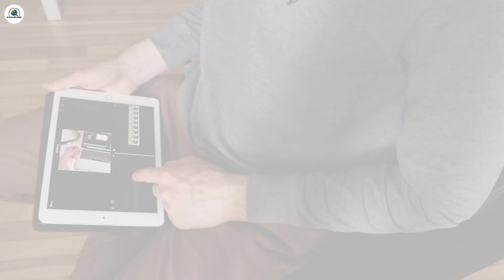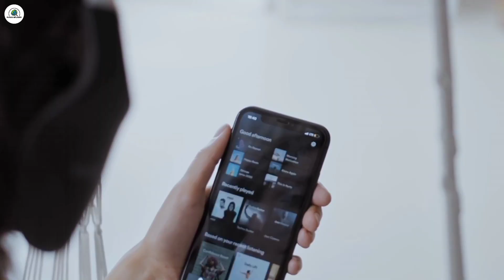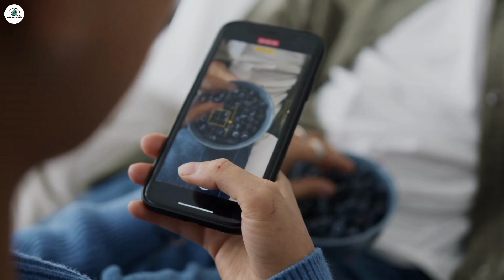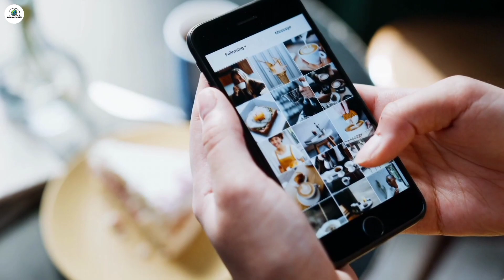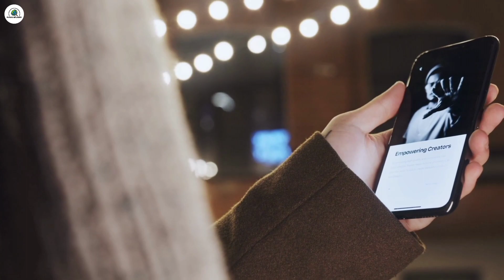HARUS TAU !!! 5 Aplikasi Edit Video Terbaik Di Android Tahun 2023 - TERBARU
5 Aplikasi Edit Video Terbaik Di Android Tahun 2023